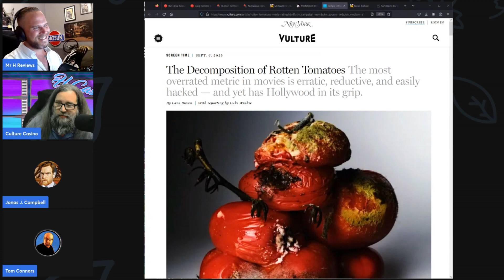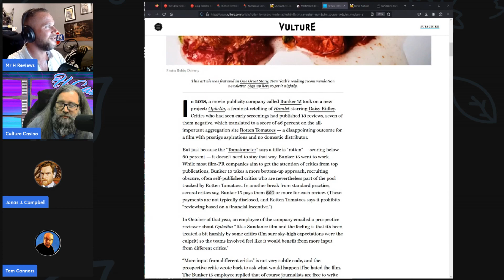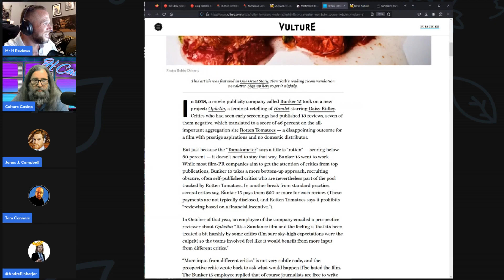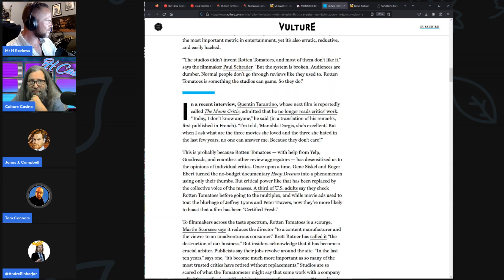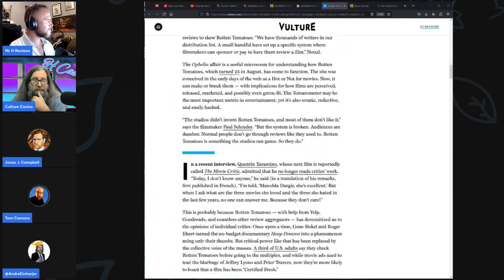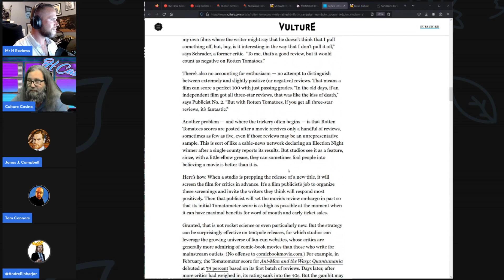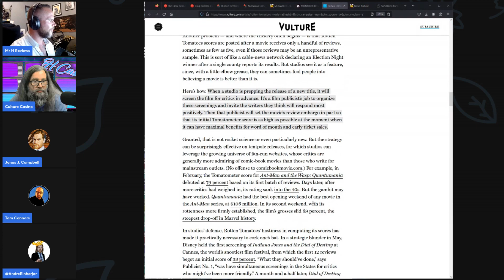ROTTEN Tomatoes Exposed Manipulating Reviews & Scores